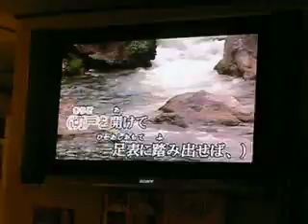元禄名槍譜 俵星玄蕃 tawaraboshigenba 唄：issyarakun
♪命惜しむな名をこそ惜しめ

立派な働き祈りますぞよ♪